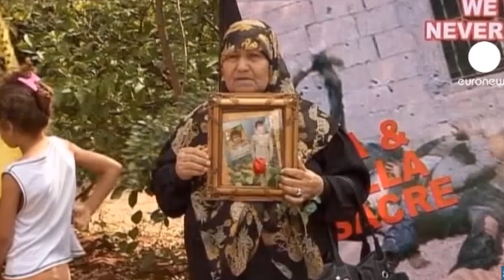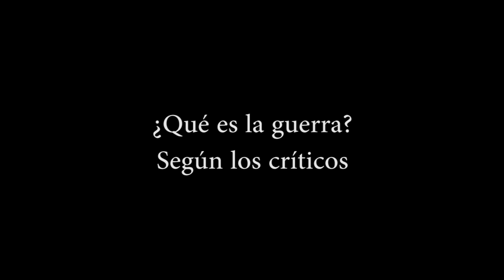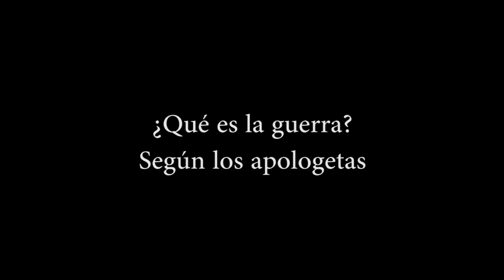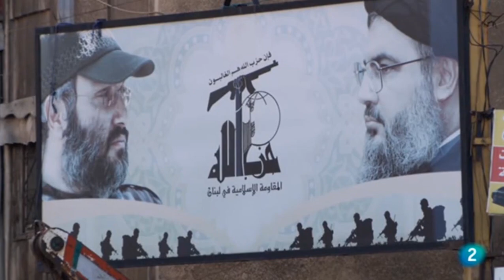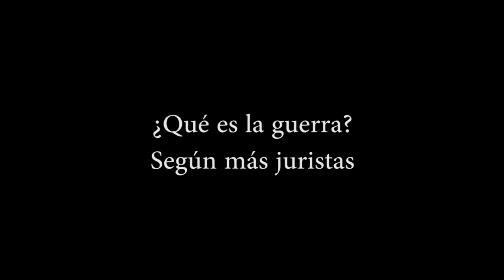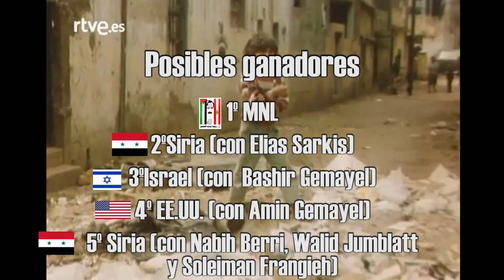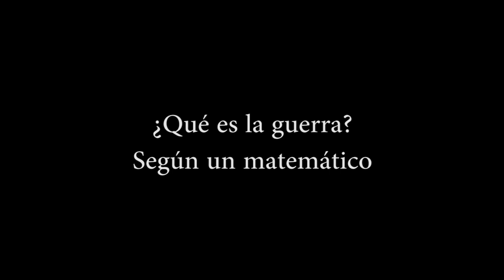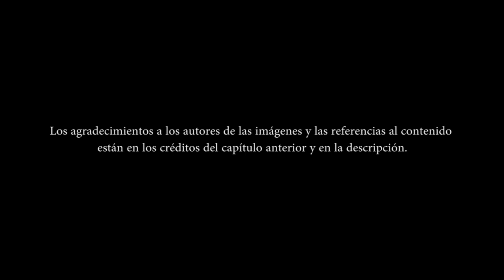Guerra Civil Libanesa II | Documental | Cap. 29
file:///C:/Users/user/Downloads/Dialnet-LasRazonesQueMotivanLaGuerra-3295688.pdf

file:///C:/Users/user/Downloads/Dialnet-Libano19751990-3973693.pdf